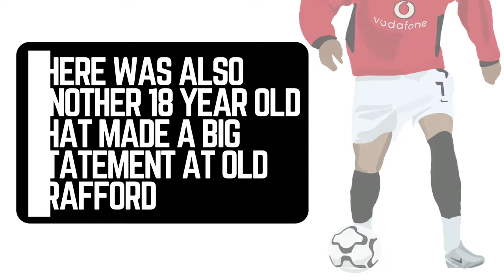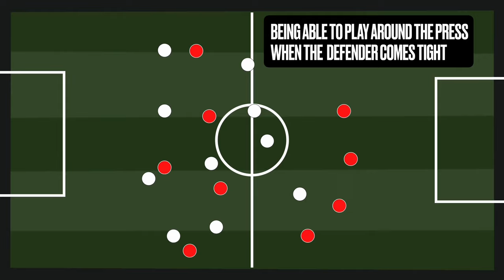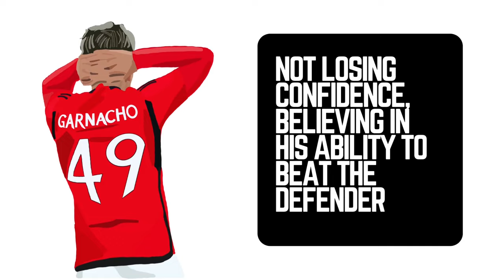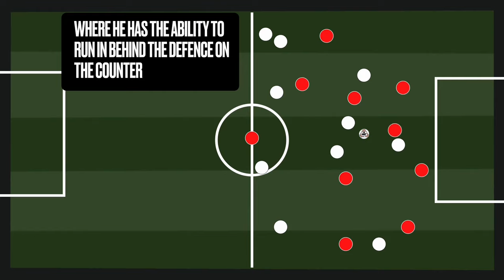Alejandro Garnacho | The next Manchester United Star ❓⭐️ Winger Analysis of the 19 Year Old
Alejandro Garnacho is a hugely talented 19 year old winger, with similarities to another famous teen winger that was once on the books of Manchester United.

We analyse the rapid winger and take a look at the stats to see what helps him be so effective. For any winger, it is important to understand your strengths and how to use them best. Garnacho does just that 🔴🔥

Could this be the year where Garnacho becomes a Manchester United star, establishing himself as a starter in the Manchester United squad?

for more training and tips 🙌